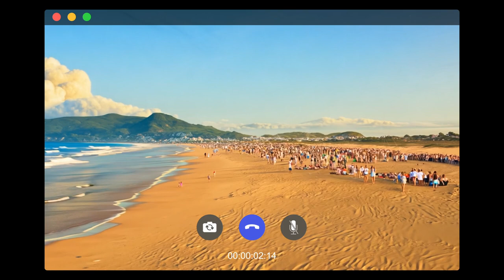Mix It Up ~ KPOP ~ Runway Gen3 ~ Music Video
AI music video with Runway Gen3

AI Singing, AI Music, AI Art,
Human Lyrics by [AI MASSIVE]

100% Original Lyrics